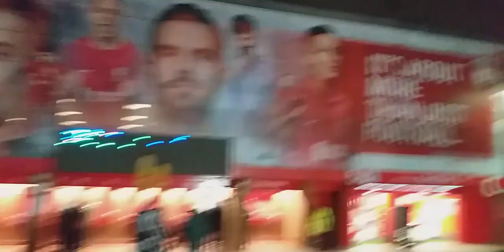Liverpoolfc vs leicester city Back after 6wks